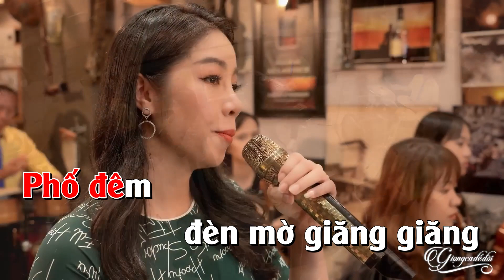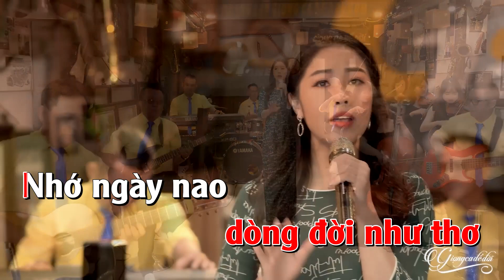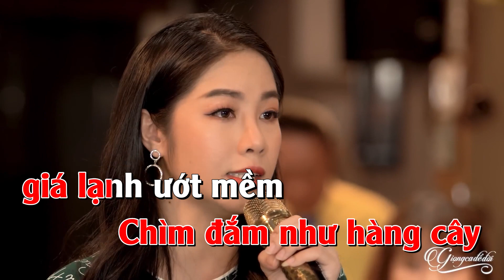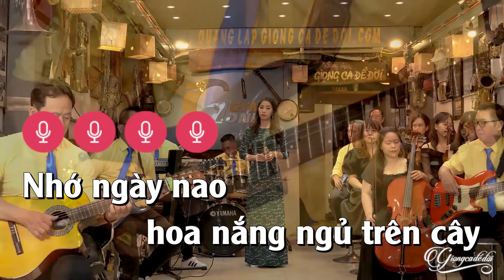Karaoke Phố Đêm - Thúy Phượng | Karaoke Beat chất lượng cao Giọng Ca Để Đời